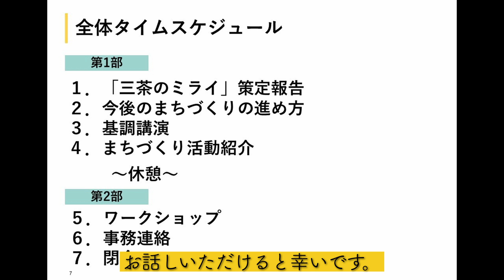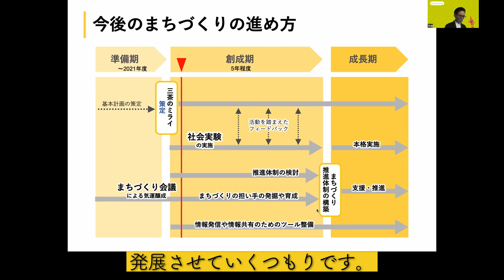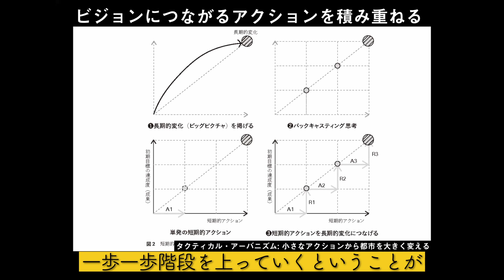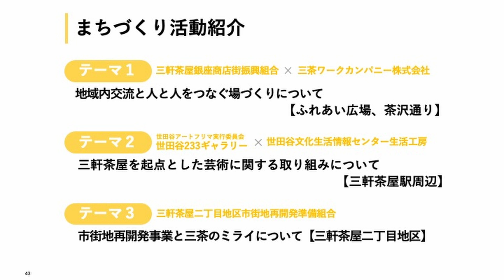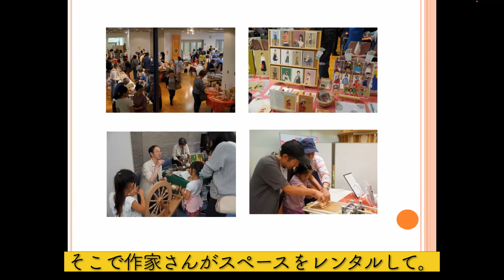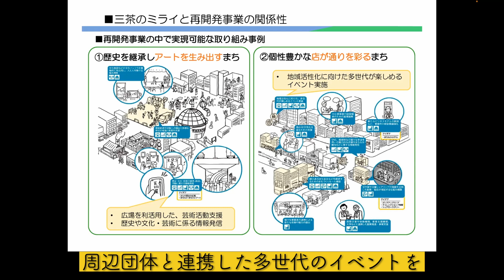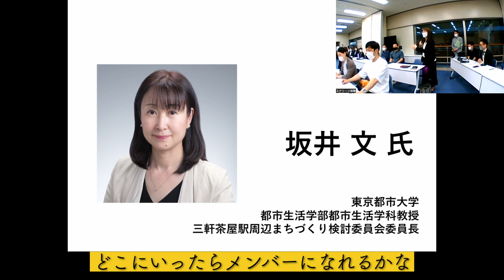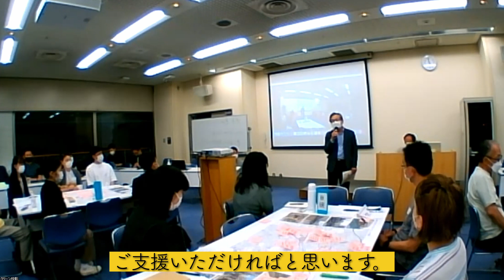第５回三軒茶屋駅周辺まちづくり会議（「三茶のミライ（三軒茶屋駅周辺まちづくり基本計画）」策定報告、他）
令和元年から開催している「三軒茶屋駅周辺まちづくり会議」の第５回目です。今回は、「三茶のミライ」の策定報告と、「まちづくりの実践」をテーマに、活動や社会実験などを通して、人を巻き込み、まちづくりの輪を広げていくポイントについて活動者と一緒に考えました。
【会議概要】
  0:00 開会
00:53 開会挨拶
01:49 第1部　三茶のミライ策定報告（坂井先生）
04:48 第1部　今後のまちづくりの進め方（課長）
05:49 第1部　基調講演（泉山先生）
14:38 第1部　まちづくり活動紹介（テーマ1・商店街）
17:01 第1部　まちづくり活動紹介（テーマ1・三茶WORK）
19:25 第1部　まちづくり活動紹介（テーマ2・アートフリマ・文化生活情報センター）
22:41 第1部　まちづくり活動紹介（テーマ3・再開発事業）
25:36 第2部　見つけよう！みんなのまちづくりの活動場所
30:00 第2部　専門家コメント
31:27 振り返り
33:23 閉会挨拶